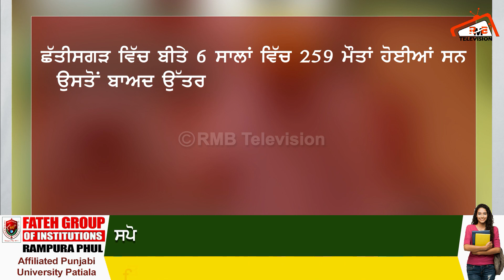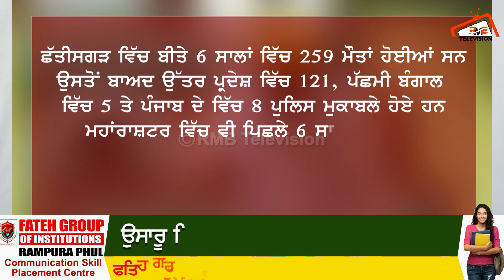ਕਦੇ ਪੰਜਾਬ ਹੁੰਦੇ ਸੀ ਸਭ ਤੋਂ ਵੱਧ ਐਨਕਾਉਂਟਰ | ਹੁਣ ਪੁਲਿਸ ਮੁਕਾਬਲਿਆਂ 'ਚ ਆਈ ਕਮੀ